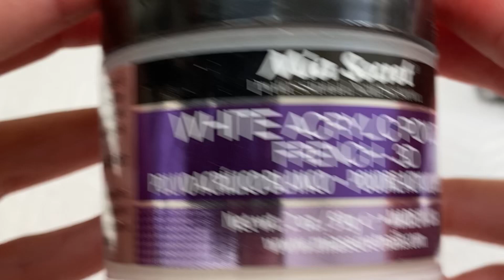WATCH ME WORK | Aprés Artisté ArtInk | Marble Nails 🎨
Products used:
Mia Secret - white acrylic powder
Nail supply glamour - #8 kolinsky brush
Apres Marble Inks - Set No. 1
Amazon - 80/80 file
January Nailboxy - nonwipe gel top coat